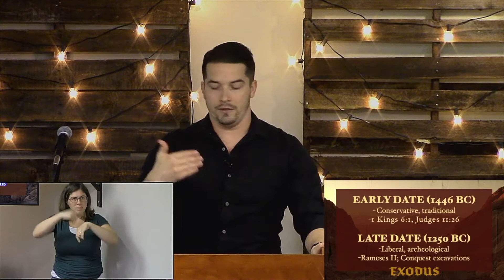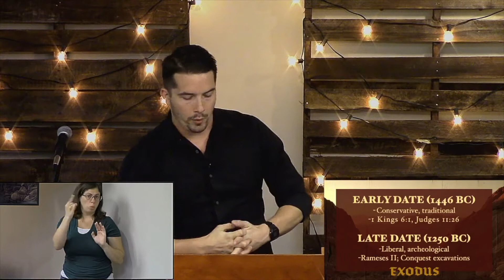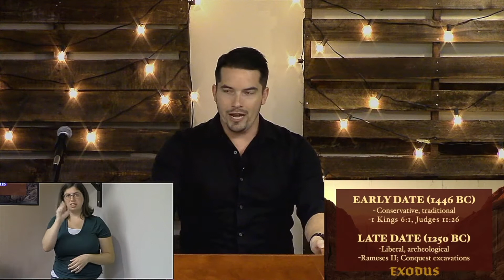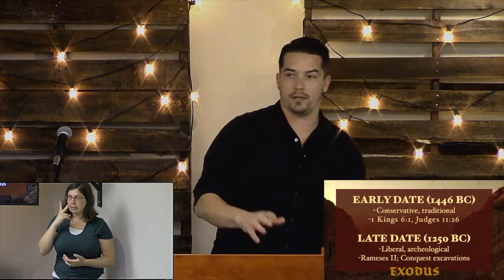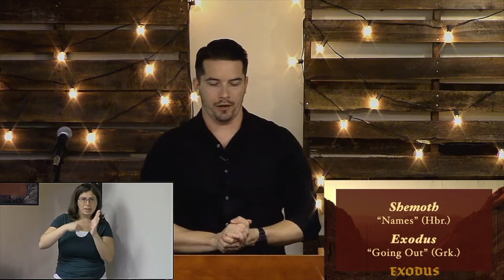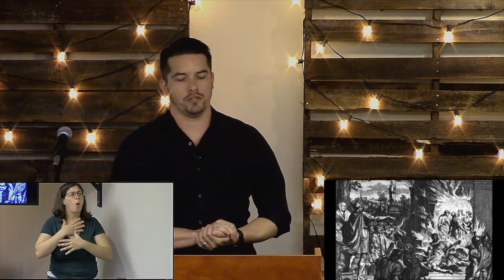Exodus 1 - Small Acts of Faithful Defiance - Pastor Tyler Warner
CalvaryChapelTrussville.com